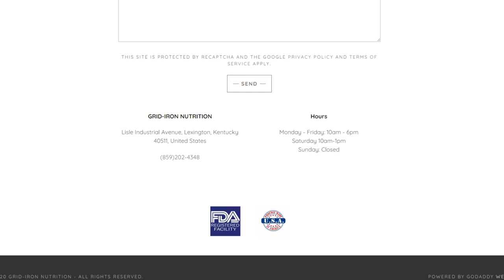Going OUT OF BUSINESS!? SCAMMED by Capsule Supplies and Gridiron Nutrition